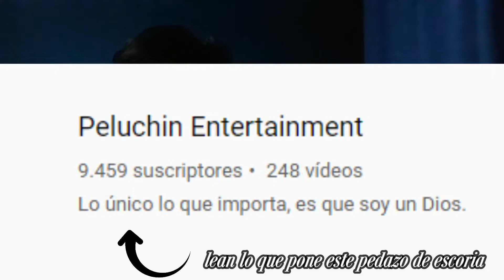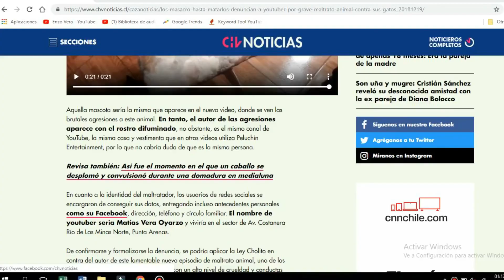"Peluchin Enterteiment" Tarde o tempano pagaras lo que hiciste...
Les pido disculpas a todos por primera vez tener que hacer un video sobre un tema polemico.
Ayudenme a difundir esto ... para que este tipo pague de alguna forma.

Y para el que duda de los videos donde este tipo maltrata a sus gatos y el dicho video el cual es muy fuerte para mi y para personas sensibles ... aqui les dejo un link donde puedes verlos